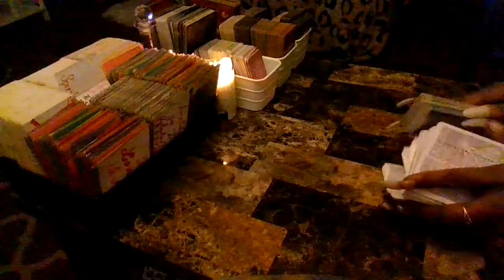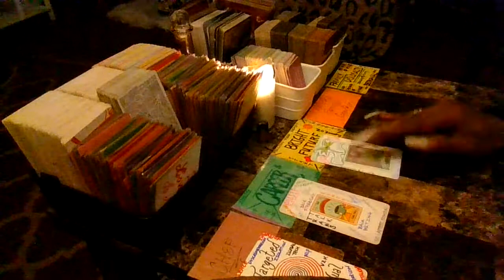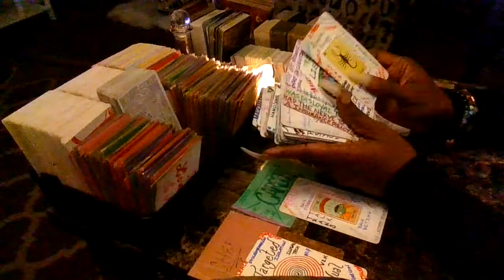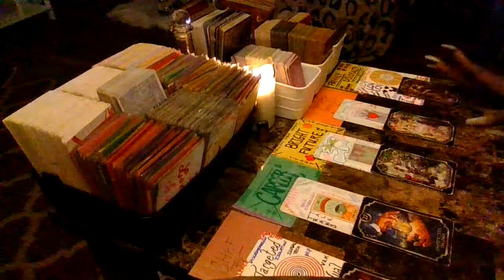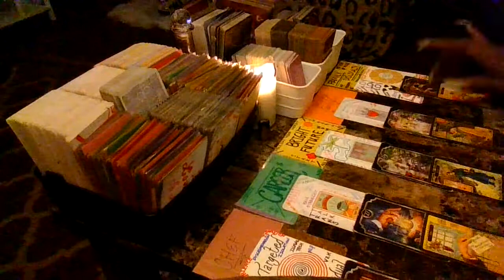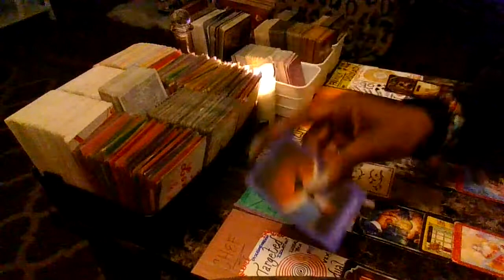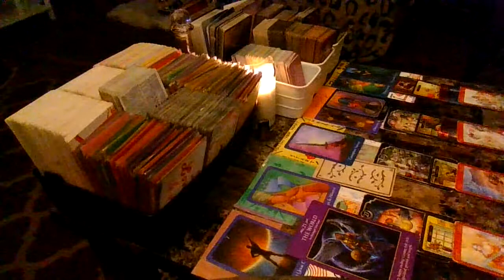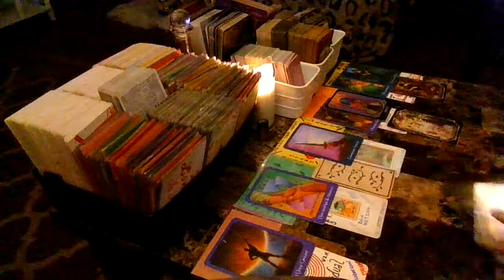CHEF Big Bucks & Promotion Coming But The End Of A Toxic Marriage